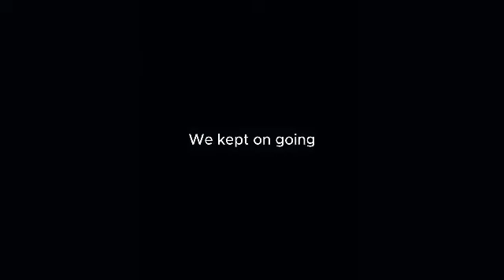THE FLASHBACK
STATISTINIK SHORT FILM CONTEST
As a culminating activity for the celebration of the National Statistics Month, we present to you the entries of the short film contest revolving around the context of showing why there is a need to pursue a degree and/or career in Statistics.

Let us watch "The Flashback", the entry submitted by Riallaine Bartolome, BTELED 2 from DMMMSU-SLUC.